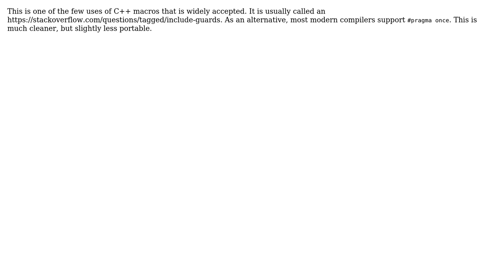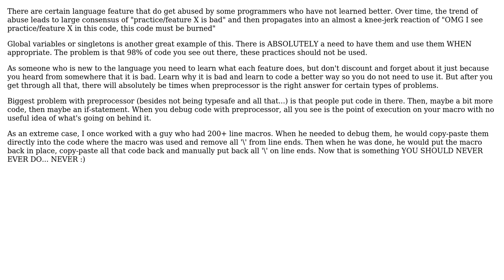Software Engineering: Coding Convention: C++ Header/Interface Files (3 Solutions!!)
Software Engineering: Coding Convention: C++ Header/Interface Files

With thanks & praise to God, and with thanks to the many people who have made this project possible! | Content (except music & images) licensed under CC BY-SA | Music | Images & others | With thanks to user DXM user Brian user Balog Pal user apnorton and the Stack Exchange Network Trademarks are property of their respective owners. You are responsible for your own actions.